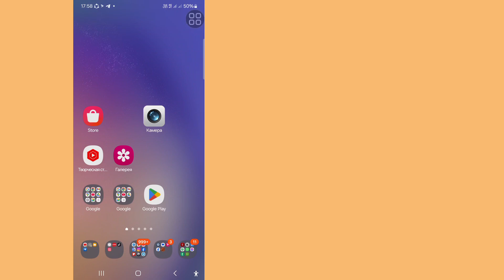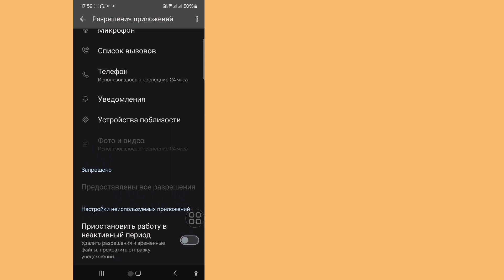Instagram Сообщение не доставлено Что-то пошло не так с вашим сообщением.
Instagram Сообщение не доставлено Что-то пошло не так с вашим сообщением. Пожалуйста, попробуйте еще раз позже

Привет, ребята,

В этом видео я вам покажу (Сообщение Instagram не доставлено. Что-то пошло не так с вашим сообщением). Продолжайте смотреть видео до конца, это очень простой и легкий способ

Если у вас есть какие-либо запросы на обучение, дайте мне знать в комментариях! Я сделаю это для вас в течение 1 дня.